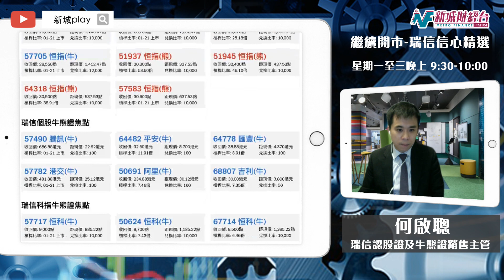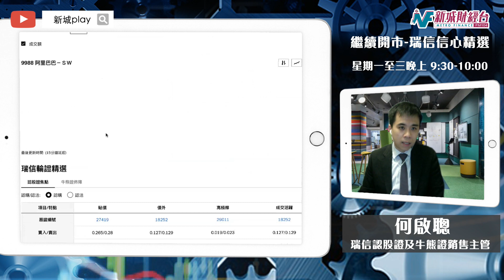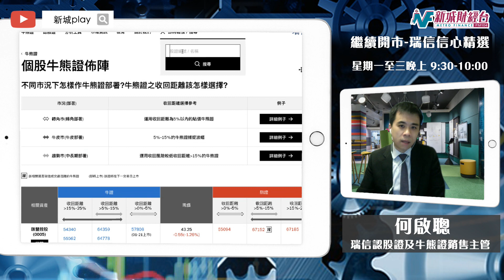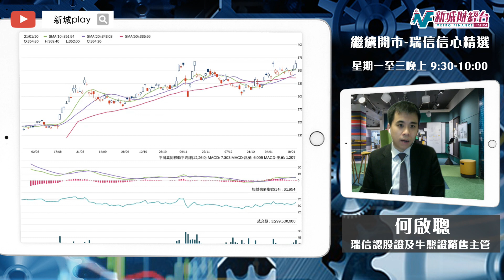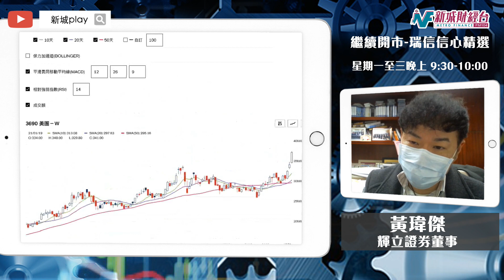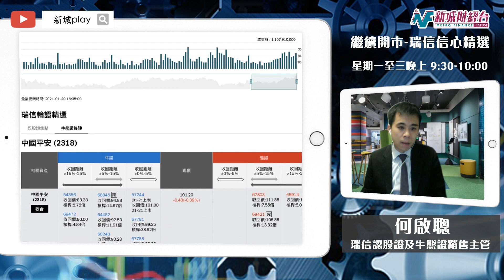【繼續開市-瑞信信心精選】1月20日 星期三|港股成交繼續破3000億元 恆指30000點前有阻力 黃師傅話下一站睇幾多？？阿里趁馬雲現蹤影反彈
主持：黃瑋傑 何啟聰

0:00 intro
0:07 大市成交在突破3000億元 恆指突破29950後上望幾多？
01:36 資金取態保守 恆指牛熊即日部署
04:24 馬雲現身阿里反彈 科網新經濟急升
08:17 700 騰訊下一個目標是幾多？
09:00 981 中芯國際 走勢分析
10:15  恆生指數   輪證策略部署
13:57 700騰訊  輪證策略部署
16:00  9618京東 輪證策略部署
18:00 981中芯國際  輪證策略部署
19:00 3690美團  輪證策略部署
21:00 2318平保  輪證策略部署

 今晚節目有黃師傅黃瑋傑以及 瑞信 何啟聰一齊同大家拆解指數、焦點股份的輪證部署策略。